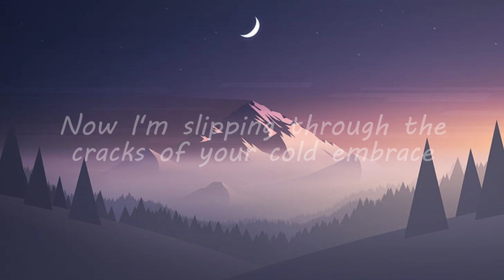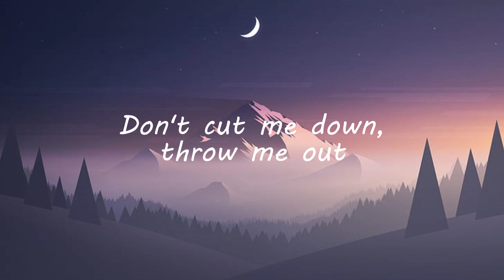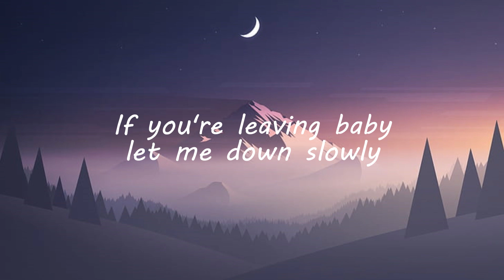Alec Benjamin - Let Me Down Slowly (Lyrics)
◇Lyrics◇
[Verse 1]